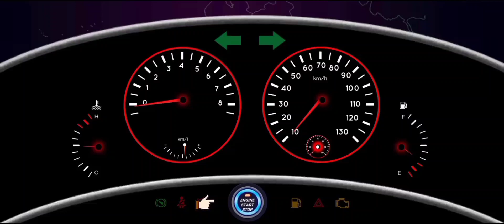612 road roller game - road roller driving simulator game - construction simulator zoo area